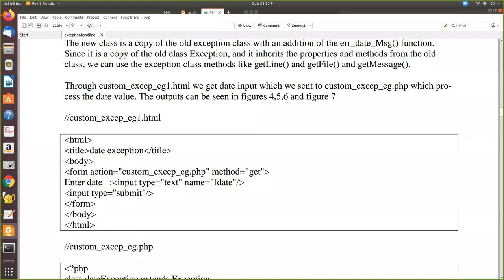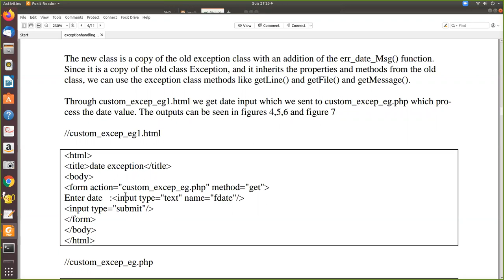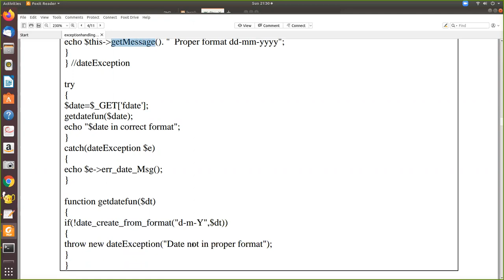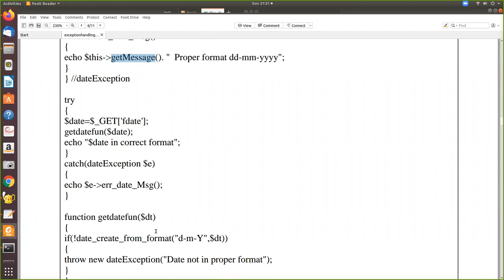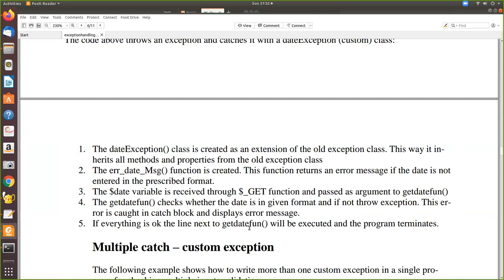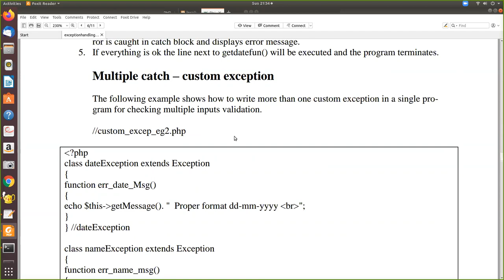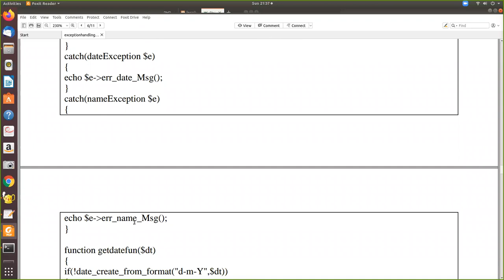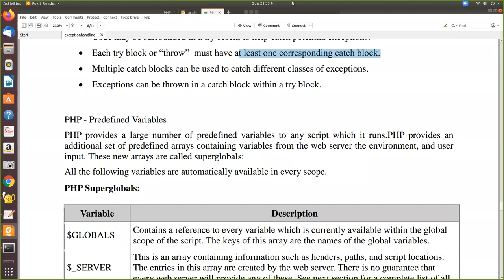custom exception php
This video explains about creation of custom exception in php